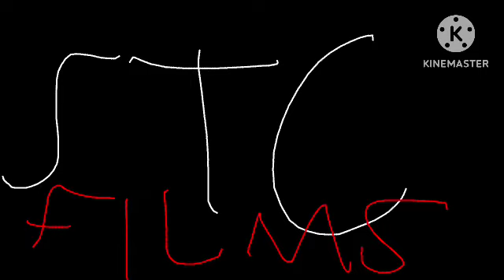STC Films (1991-2013/Stawbellano)